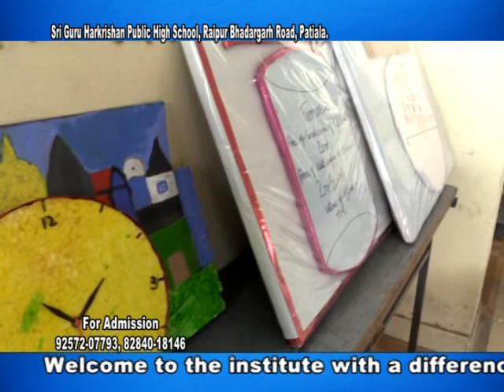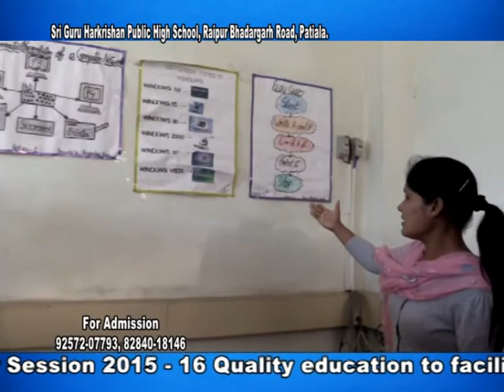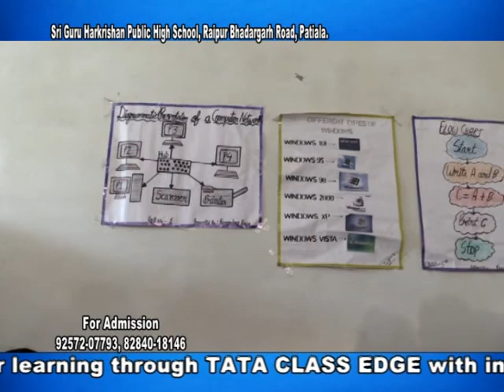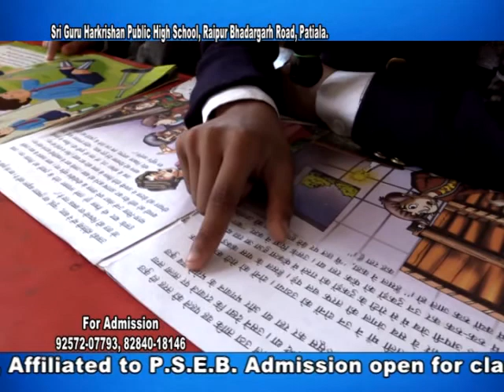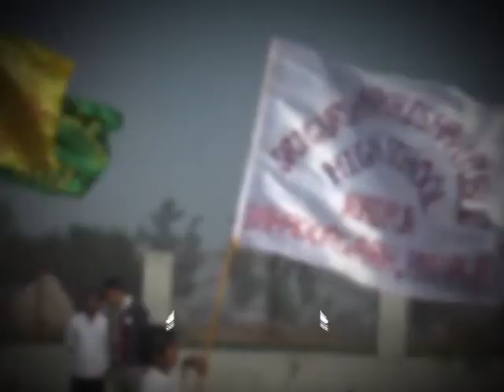Sri Guru Harkrishan Public School, Raipur Bhadargarh Road, Patiala